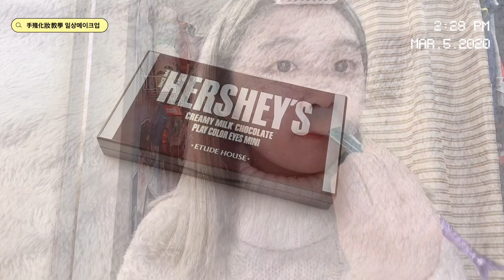[GRWM] 手殘化妝+CLIO眼盤REVIEW♡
手殘都可以化到妝架🤣最緊要吾好怕畫得衰🥺🥺
我都練左幾耐先吾會手震(￣O￣;)
希望幫到手殘既大家💞

PRODUCT INFO:
-LANEIGE — Cream Skin Refiner
-IOPE — HYALURONIC SERUM
-HANYUL — Rice Essential Eye Cream
-ESPOIR — Water Splash Suncream
-CLIO — KILL COVER Glow Cushion 02 LINGERIE
-ETUDE HOUSE — Play Color Eyes Mini—Hershey’s Original
-KISS ME — Smooth Liquid Eyeliner 02
-ETUDE HOUSE — Mirror Holic Liquid Eyes—WH902 Mirror Mirror
-CEZANNE — Natural Cheek 01
-TOO COOL FOR SCHOOL — Artclass By Rodin Shading
-ROM&ND — Zero Layer Lipstick—04 Fig Canon
-PERIPERA — INK MATTE BLUR— #10 TRUE RED BRICK
-INNISFREE — One Step Cleaning Pad
-CLIO — Prism Air Eye palette—02 Pink Addict